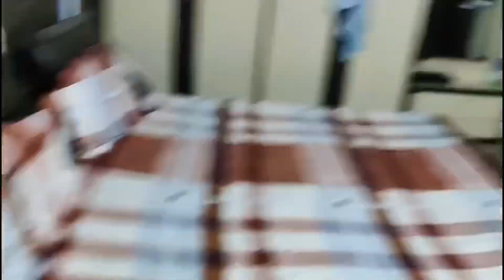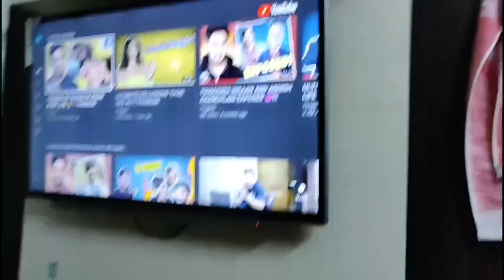They Both Teamed And Teased Me🙃😫